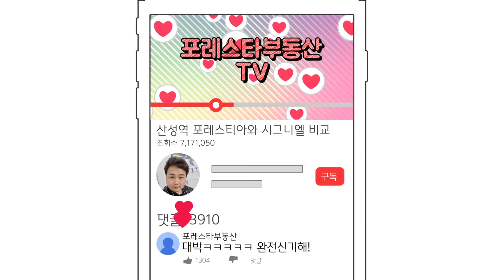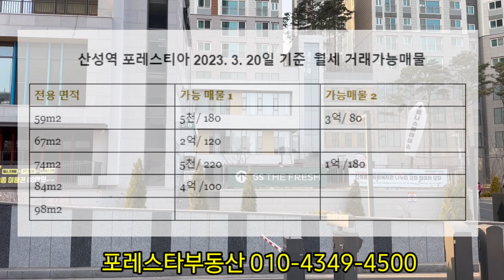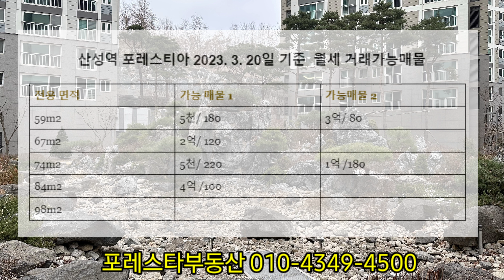산성역포레스티아 월세 시세(23.3.20) 포레스타부동산010-4349-4500/031-747-9090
포레스타 대표1:공인중개사 9회 2.9%합격률 고득점합격
 現성남거주 25년 실무경력의 전문공인중개사

대표2 : UCLA졸업,포레스타부동산공인중개사,대기업 밴더사운영

포레스타 실장1 : 부동산 경력 전문공인중개사

실장2 : 고객의 네이게이터, 탁월한 소통능력

★산성역 3번출구에서 가장 가까운 부동산

★오시는길 :성남시 수정로341 110호(GS25옆)
                   포레스티아 동문상가 뒤쪽 지하주차장
                   엘레베이터 타시고 올라오시면 바로 포레스타부동산입니다.

★유튜브 : 포레스타부동산TV
★부동산 블로그 : 포레스타 부동산(네이버 검색창)

*고객님과 평생함께한다는 생각으로
저희 25년 이상 실무경력의 베테랑 공인중개사 및 임직원
은 오랜 기간의 경험과 노하우로 허위 매물 없는 정직한 중개를
약속드립니다.
*여러 '실매물'을 가지고 있어, 원하시는 조건과 최대한 맞도록
준비하오며 고객님의 중요한 재산과 안전을 위해 최선을 다해
중개하도록 하겠습니다.
감사합니다.
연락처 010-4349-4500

산성역 포레스티아
1. 최상의 교통여건
- 지하철 8호선 초역세권
- 강남,잠실 20분내외
2. 교육환경
- 단지내 국공립 어린이집, 신흥초, 성남여중,창성중, 복정고, 위례한빛고
3. 주변 기반시설확충
8호선 판교연장,주변개발사업으로 미래 유망지역
4.. 입주민 커뮤니티센터
- 피트니스 클럽, 골프 연습장, 스크린 골프장, 탁구장, 실버클럽, 독서실, 도서관, 북카페 등